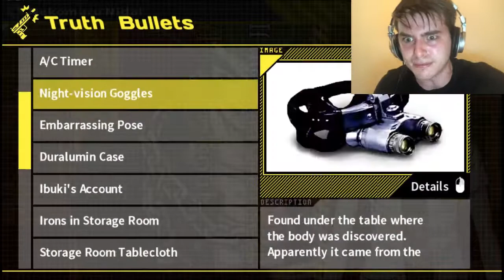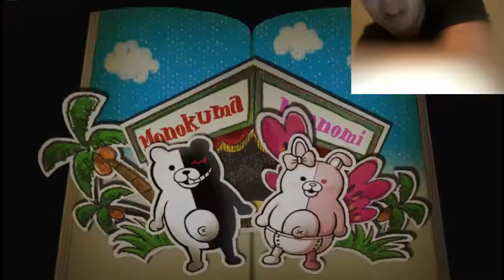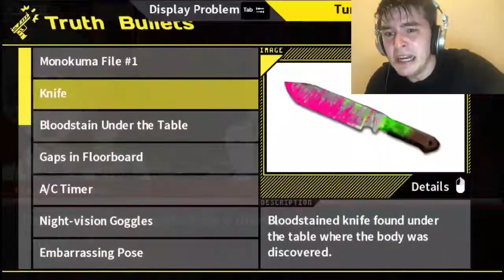How Danganronpa Class Trials Feel Like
accurate depiction of doing a class trial for the first time ;D

yeah that's right, this is a shitpost :)
just something i made in my free time